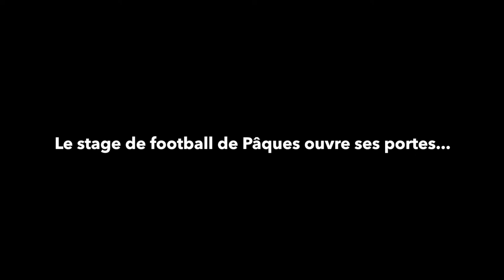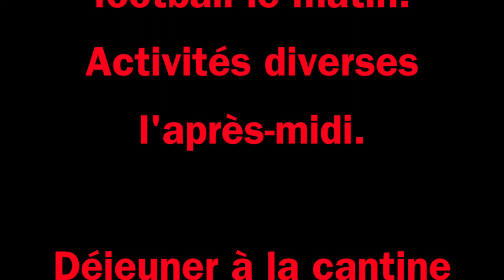Teaser stage de football - Pâques 2017